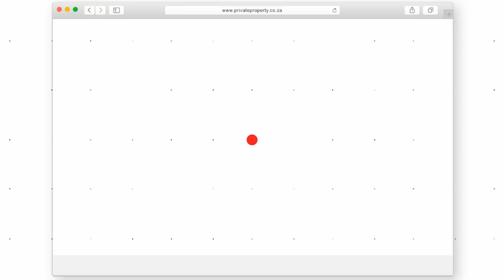Private Property TV Sting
With thousands of new properties from South Africa's top Real Estate Agents, Banks, Developers and Homeowners, trust Private Property to find your next home. Private Property| A Home for Everyone